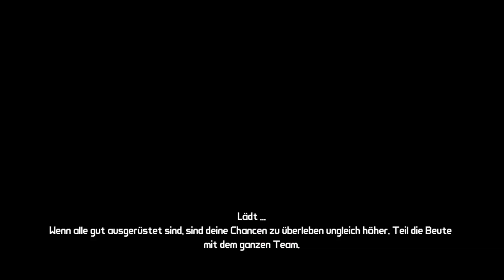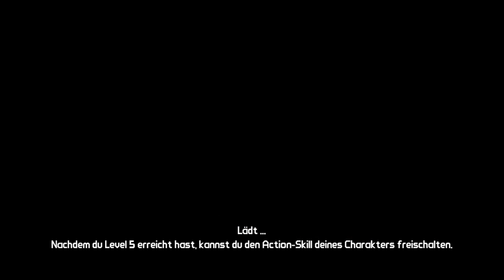Borderlands LPT Folge 14 - Mad (Cara)Mel, this Fury blows!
Ein Planet, Eine Aufgabe und Zwei Vollidioten. Die perfekte Voraussetzung für ein grandioses Abenteuer voller Blut, Blei und geschrei. Willkommen bei Borderlands!

In den Rollen...
Shadow Manic (Ich) als Brick

Der Rosa Buggy Song: Dune Buggy - von Oliver Onions

Der Mad Mel Boss Fight Song: Otherworld aus Final Fantasy 10